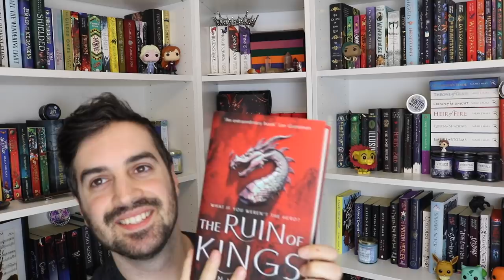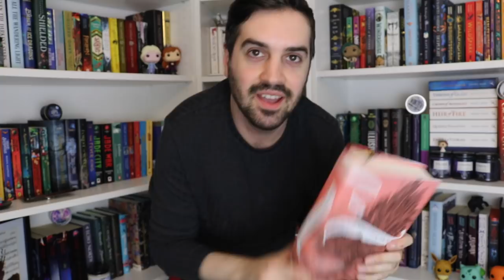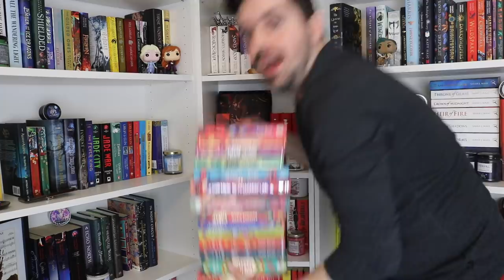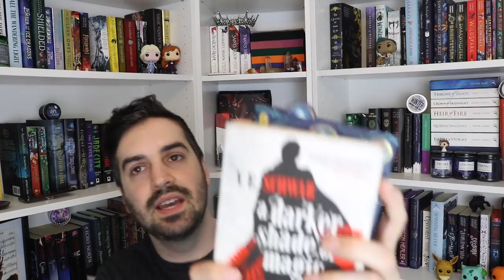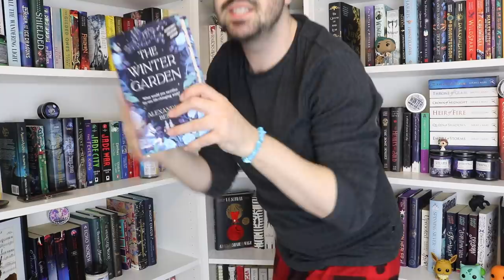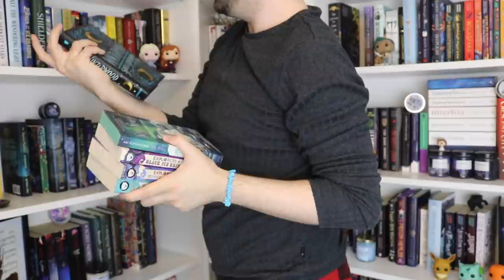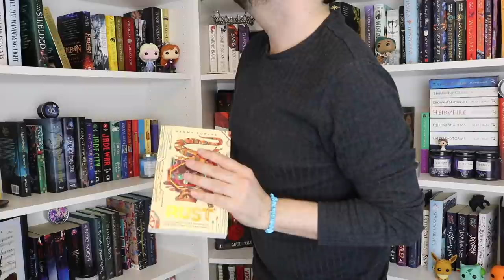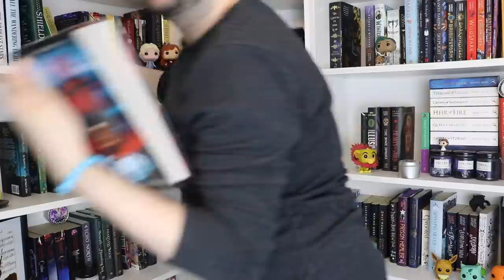Gavin RAE-DED My Shelves!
OPEN ME!

So, @GavinReadsItAll came over a while back and raided and wrecked my shelves!